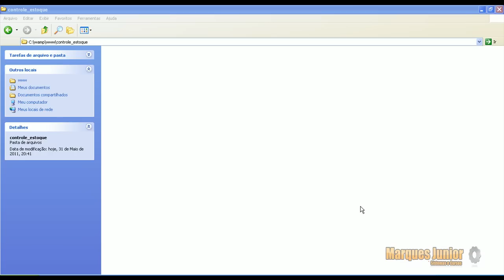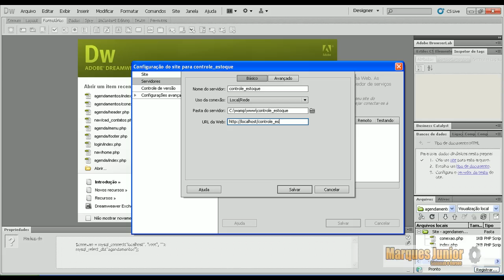Curso de PHP - Criando Um Controle de Estoque - Parte 2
Para Adquirir o Curso Completo e Outros Cursos Acesse o Nosso Site!

Essa é uma video do nosso curso completo de criando um sistema de controle de estoque com o PHP tambem com vendas